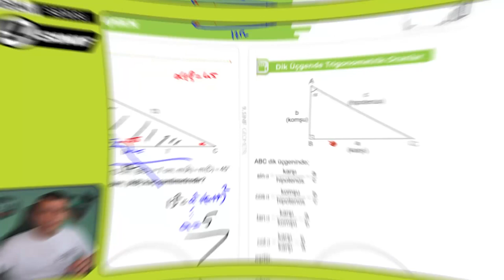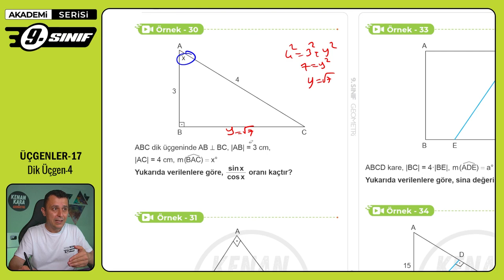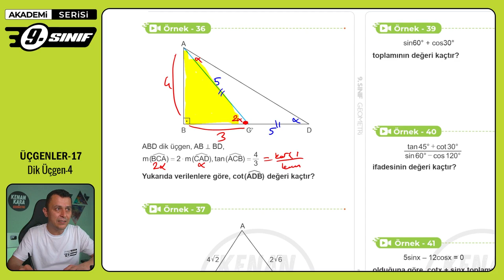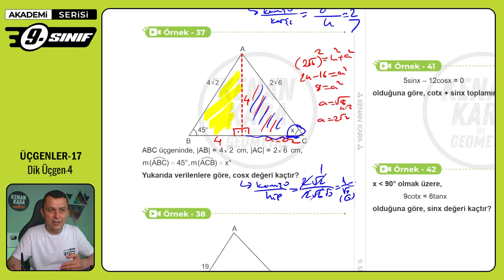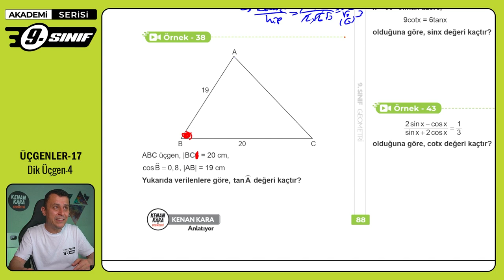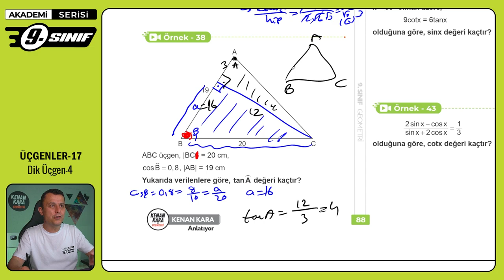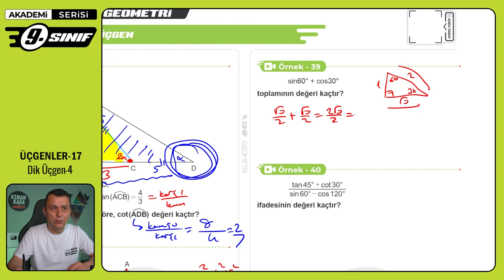ÜÇGENLER-17 | Dik Üçgen-4 | 9. Sınıf Konu Anlatımı | Akademi Serisi